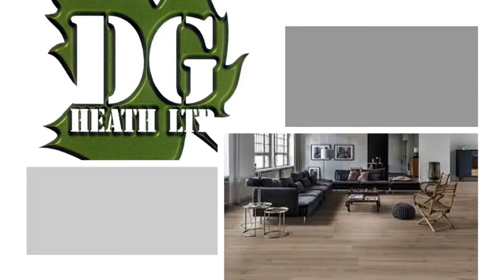khars glueless herringbone vinyl flooring